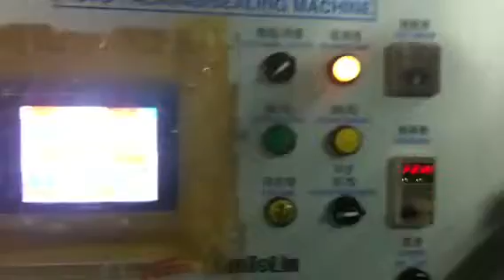SSMTCL - Soap machine - Package machine - Wrapping machine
Shieng Shung Machine Tool CO.,LTD. (SSMTCL)

Our company focuses on Aanufacturing automatic soap production machine for more than 60 years. SSMTCL has diverse range of technologies and customer service in the machine production. In spite of long history on machine production, we keep our efforts on developing of new machine incorporated with cutting-edge technologies to fulfil the highly demanding of production improvement annually. Each new designed system will be evaluated thoroughly prior to be announced to the public and deliver to customer’s end. Therefore, each customised machine has been treated individually and built according to delicate CAD schemes with computer-assisted simulation of essential equipments using CAM system. As a result, we are capable of designing and producing machines based on the requirement from customer. In addition, we also devote to develop the machine with comfortable cabinet aiming for user friendly with the consideration of productivity and efficiency. Consequently, we have a soap factory on-site for evaluation of newly nesigned machine in practical usage and we are glad to invite you to visit our factory and obtain an idea on the real process of machine operation. Furthermore, we are also pleased if you can share your requirement, experiments, feedback and comments with us. During the past six decades, our company has offered our knowledge and products to build lots of soap factories all over the world, including Asia, European, Africa, and South America and so on. Among them, not only small OEM factory but also famous companies are our long-term customers, such as Unilevers, Colgate,Cammay, Dettol, L’Occtiane etc. Our soap industry aims to produce soap with high quality and efficiency with the consideration of cutting the cost on the labor works.

Our company provides different equipments to apply on variable requests on productivity. All could be categorized as following list:

* Production line for toilet soap
* Production line for laundry soap.
* Production line for syndent bar.
* Equipment for cold process soap
* Equipment for transparent soap

We are willing to open our cooperation between you and our company in the foreseeing future. Should you have any question on soap manufacture, we are glad to offer you a good total solution package including
suggestion and our automatic equipments.